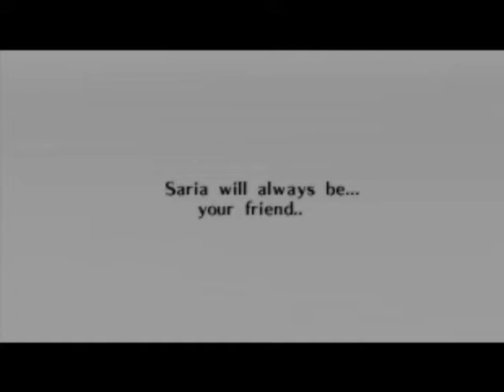Ocarina of Time (Ep.12) BrokenChampion ft. AngryPoncho